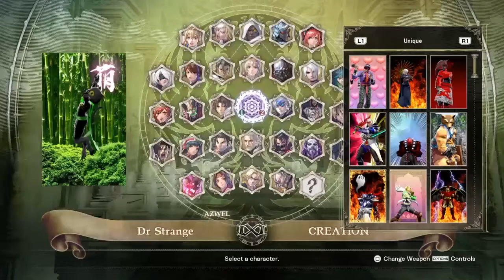Strange Mao vs Goku